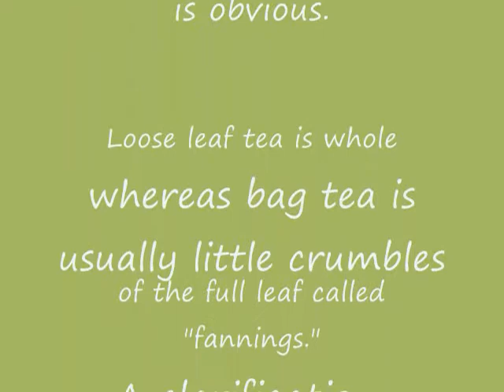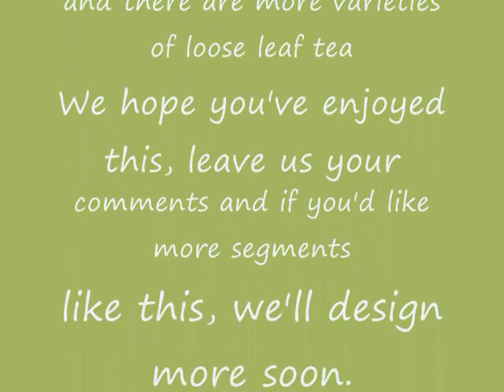Three Cups of Tea Loose Leaf Tea Intro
Three Cups of Tea Loose Leaf Tea Introduction.  This is a basic demonstration of the difference between loose leaf tea and bag tea.  Experienced tea drinkers know this, but its fun to see it.  for more content.